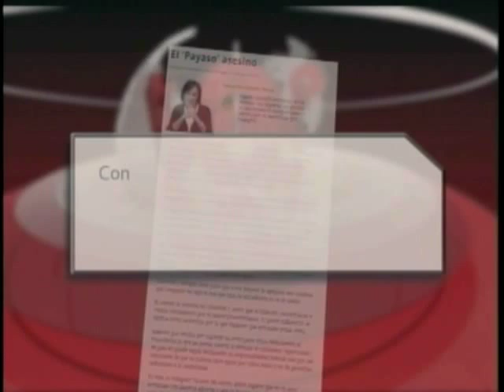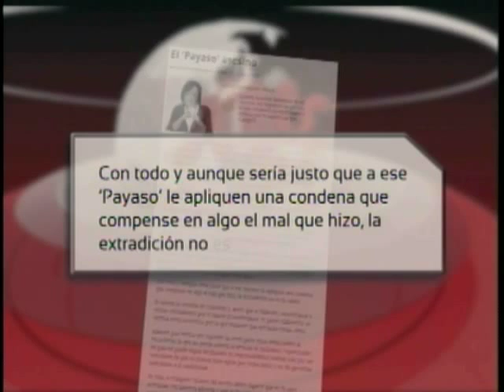"Ebrios al volante"-¿Extradición de Alias 'Payaso'?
Panelistas: Representante a la Cámara Gloria Stella Díaz, Penalista y profesor de Uni Rosario Francisco Bernate, Abogado penalista Fabio Humar, Abogado y Columnista de Semana Online Guillermo Rogdríguez y